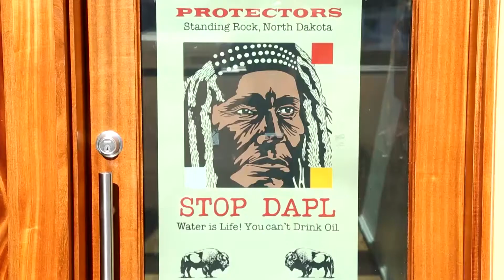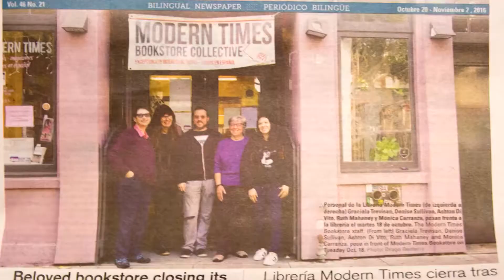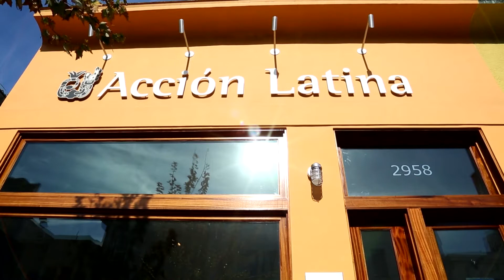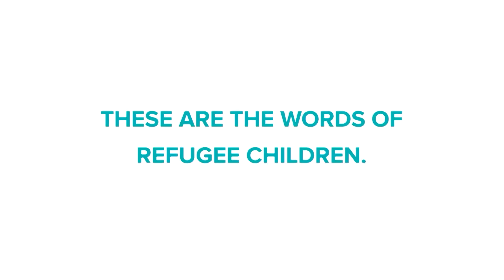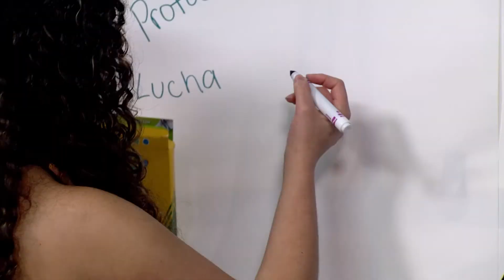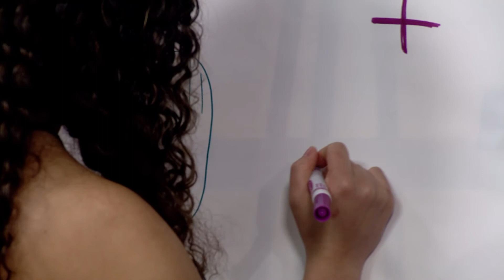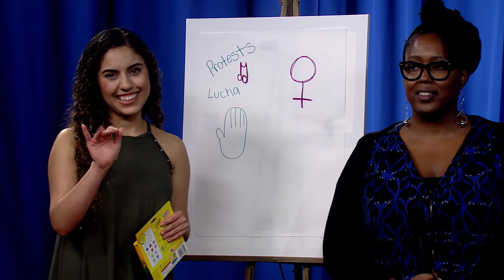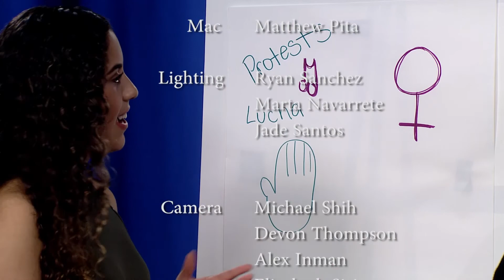(S3E6) Under SF: Survival of the Artist - Acción Latina